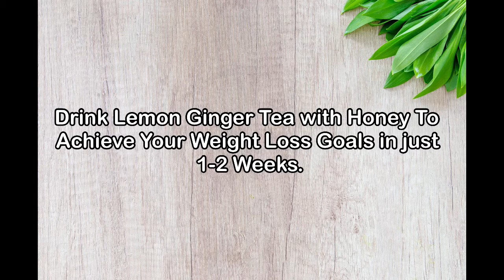Lose Belly Fat in Just 1-2 Weeks | Lose Weight Fast | Lemon Tips | Natural Way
Home remedies are the best solutions to solve any kind of Hair, Skin and Health issues. I’ll try to make most treatments with simple natural ingredients readily available at home.